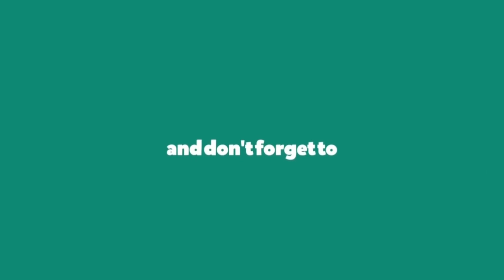How to Get More Flowers in Hibiscus Plant I Hibiscus Plant Growing Tips and Fertilizer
Hibiscus is a genus of flowering plants in the mallow family, Malvaceae. The genus is quite large, comprising several hundred species that are native to warm temperate, subtropical, and tropical regions throughout the world.

Are you searching for how to get more flowers in Hibiscus Plant? In this video, I explain one of the ways in the video. You will learn hibiscus plant growing tips and the fertilizer I use.

Location - Sewaro toll number 7,Arjun dhara 11, Jhapa.
Landmark - Mata Mandir beta sidai tarsai tarsa eaye paxhi, shivalaya mandir pugxha, tai shivalaya Mandir bata Sewaro toll suru hunxha.
Google Map - Google maps app ma "Pabitra Garden" type garnu hos ani map ma deyelo direction follow garnuhos.